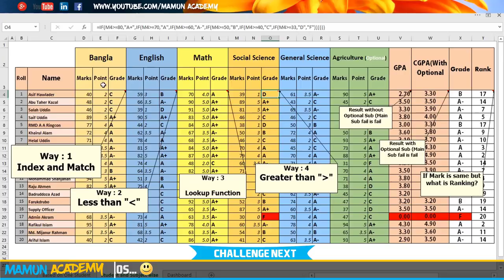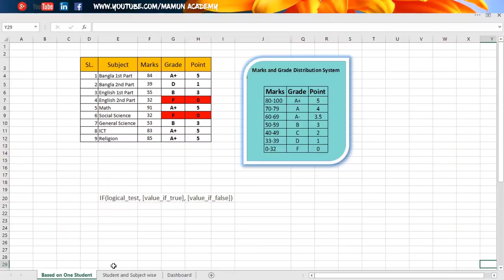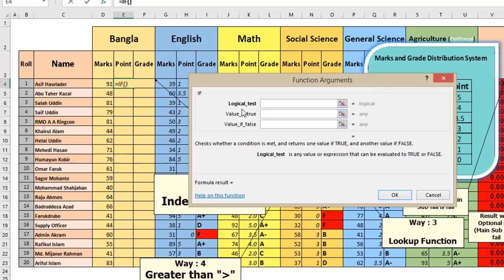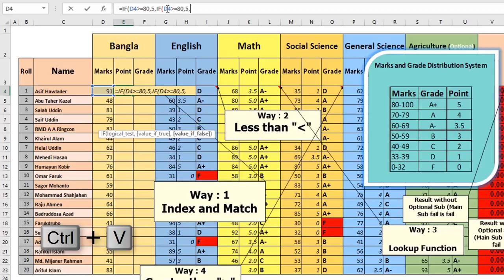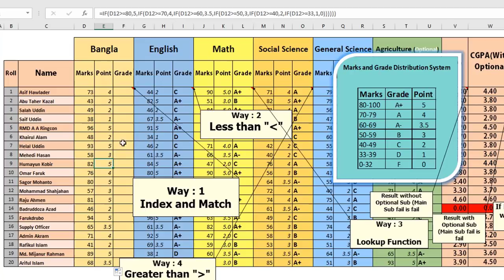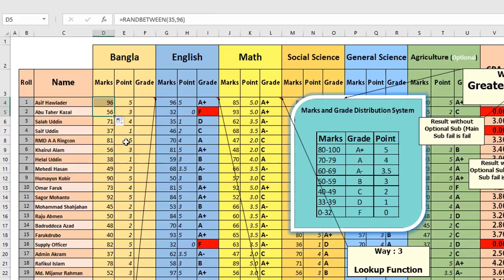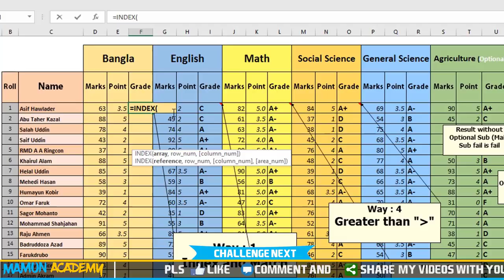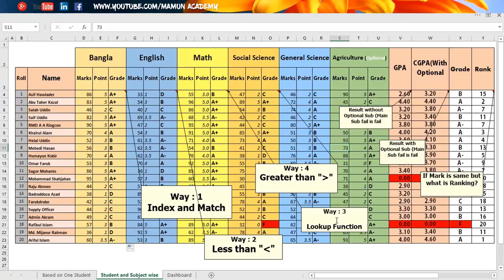Result Sheet: How to Make a Complete Student Result Sheet in Excel Bangla Part 2 of 4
Result Sheet Bangla : How to Make a Complete Student Result Sheet in Excel Bangla Part 2 of 4

How to Make a Student Perfect Result Sheet in Excel Bangla.
Here I will show you how to make a professional complete and perfect from class one to SSC and hsc result sheet using ms excel 2016 bangla.
Using our current grading system provided by education board I will make 4 Part and today it is Part 2. I am using ms excel 2016 version you can use from 2003 an on.
It is a very easy way to make or create a GPA/CGPA and Grade of students exam result sheet by Microsoft excel tutorial. You can use it from ms excel 203 to 2016.

I will make it in 6 ways

1. If function
2. Look up Function
3. Index and Match Function
4. Nested If
5. Less than
6. greater than

.Social Media.

.Social Media.